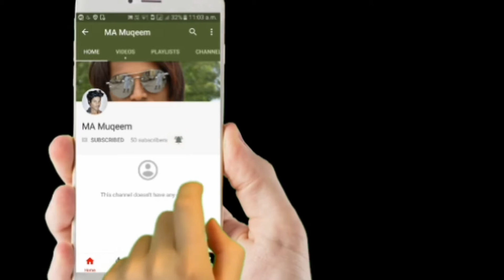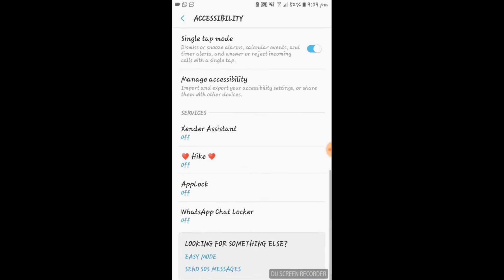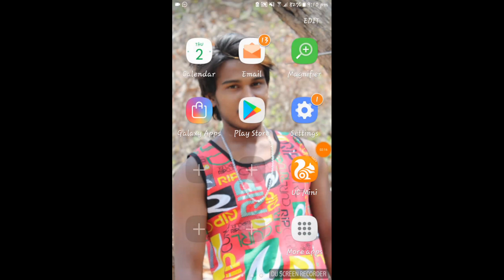What's app chat Locker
MA Muqeem